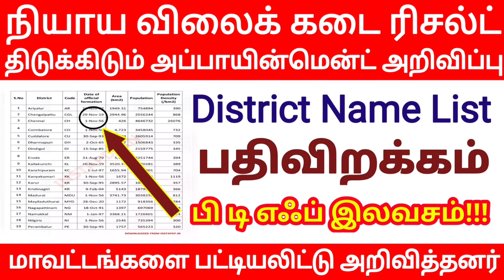✅Ration Result District name list release | Government 💫Job 2023 | Permanent 🔥/Governmentjob